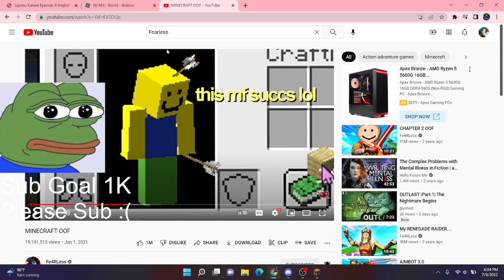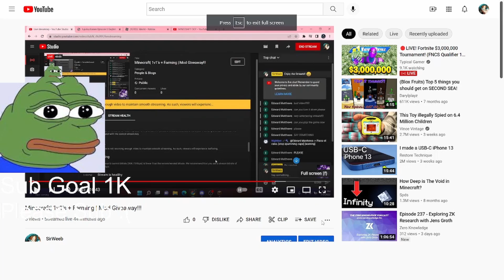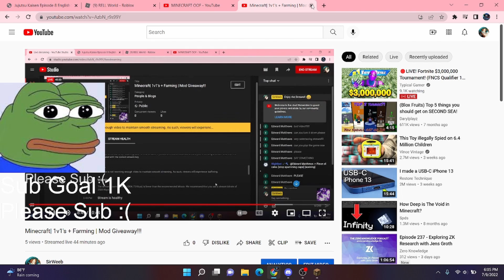Minecraft grinding!!! (another video tomorrow)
Today I got baptised!! :D, in this video I was saying memes grinding and hurting animals in Minecraft!